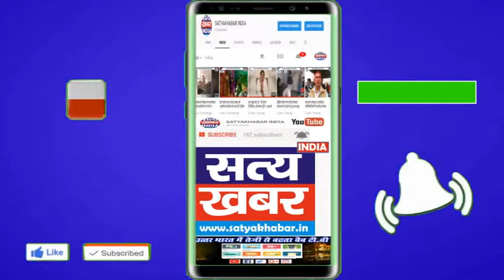गोहाना में नगर परिषद दवारा शहर में चलाया अतिक्रमण हटाओ अभियान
SATYAKHABAR